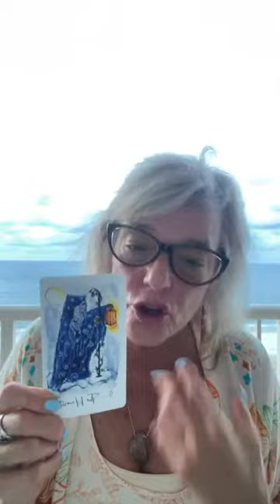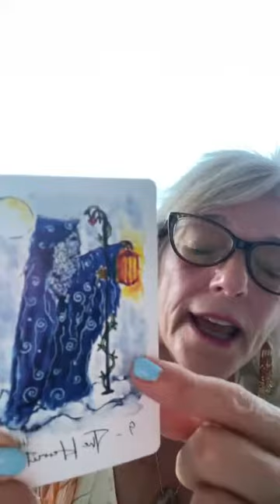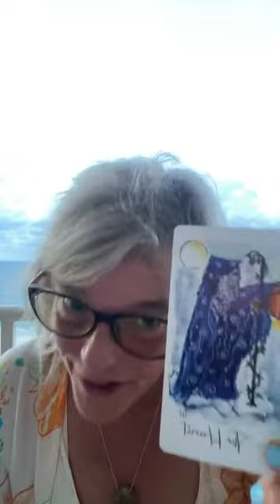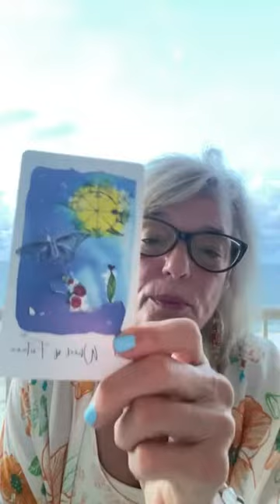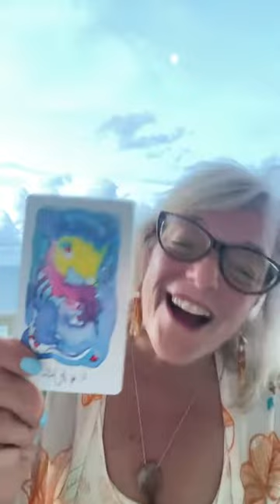The Empowered Spirit Show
Sept 3 - Sept 10
Mercury retrograde comes in.
Full moon next week.
Moving through transitions.